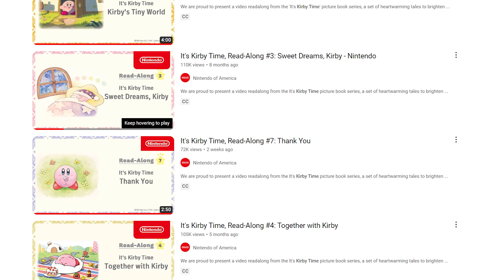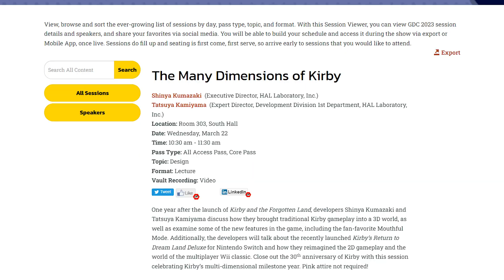Kirby's BEST Year Yet: 30th Anniversary Retrospective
I look back at the past year-ish period of Kirby games and media, and discover that it was in fact very good.